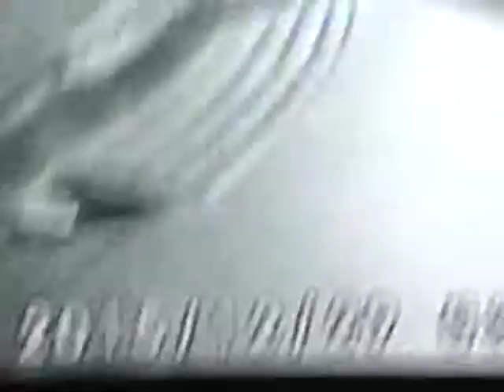Stalker sent to Shake the Trees to see of Anything Falls Out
Connect this First Triggered  Alarm to the Second one to Get the Whole Picture